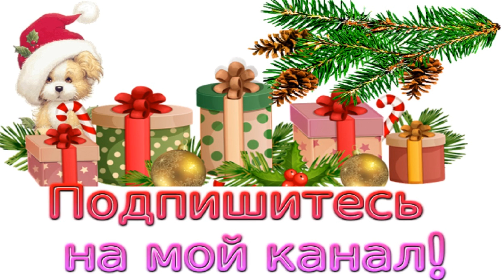Новый 2018 год! Встречаем год собаки!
Новыйгод! Вот и заканчивается 2017 год. Какой он был? Было и веселье, были и будни. А были и минуты горести. Так летят наши года оставляя в наших сердцах памятные моменты. Вот и новый 2018 год уже стучится к нам. так пусть он принесёт нам мир, здоровье, благополучие. Поздравляю с Новым 2018 годом.
Новых планов и идей,
Новых радостных затей!
Пусть подарит Новый год
Жизнь, где каждый день везет!
Видеоблогер
Предлагаю зайти на мой сайт где вы узнаете много интересного и познавательного!

Любите создавать видео? А зарабатывать на своём хобби есть желание? Приглашаю подписываться и зарабатывать на своём творчестве.